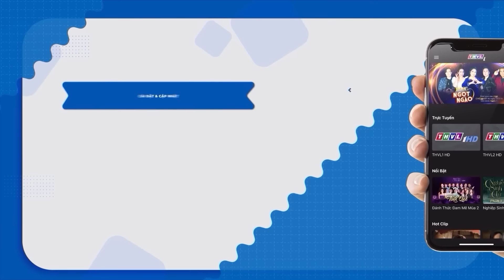SỰ TÍCH CON MỰC Trọn Bộ | Kho Tàng Phim Cổ Tích 3D | Cổ Tích Việt Nam Mới Nhất 2023 | THVL Hoạt Hình